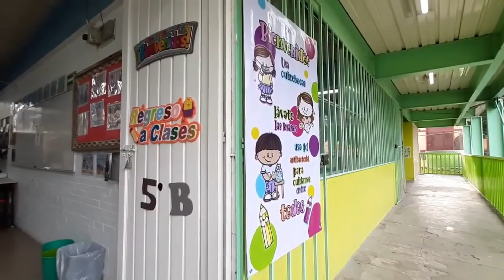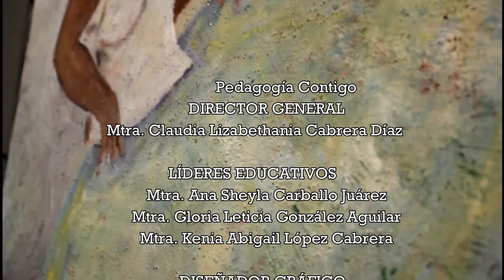🔥MENSAJE OFICIAL DE CTE/ SESIÓN 2 ORDINARIA/ NOVIEMBRE 2021/ Delfina Gómez Álvarez/Pedagogía Contigo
Te invitamos a visitar nuestra página web:
Formas de contacto y apoyo:
NOTA: Cada apoyo que nos brindan es para cuidar y crecer el canal, utilizando recursos digitales para traerte la información más fresca sobre el medio educación. Realmente necesitamos tu ayuda. Meta de noviembre 2021: Reflector de luz para videos.